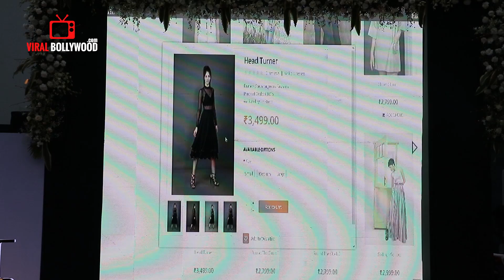Gauhar Khan Emotional Moment | Tears In Eyes | Gauahargeous Brand Launch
Watch Gauhar Khan Emotional Moment | Tears In Eyes | Gauahargeous Brand Launch